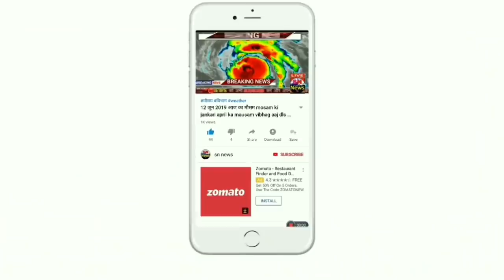Assam Exit Poll 2021 | Assam Assembly Election 2021 Opinion Poll | BJP , CONG , AIUDF, breaking news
Assam Exit Poll 2021 | Assam Assembly Election 2021 Opinion Poll | BJP , CONG , AIUDF,  126-member
 Assam Opinion Poll by ABP News,
2 Assam Opinion Poll by ETV Bangla,
3 Assam Opinion Poll by Elections.in,
4 Assam Opinion Poll by Zee 24 Ghanta,
5 Assam Opinion Poll by IB (Intelligence Bureau),
6 Assam Opinion Poll India TV by CVoter,
2021 Assam Legislative Assembly
Assam vidhan Sabha election 2021 date,

Assam Election 2021 date list,

असम विधान सभा चुनाव 2021,

Assam Assembly Election 2021,

Assam election 2021,

Assam Election 2021,

असम विधानसभा चुनाव 2021,

असम में चुनाव कब है,